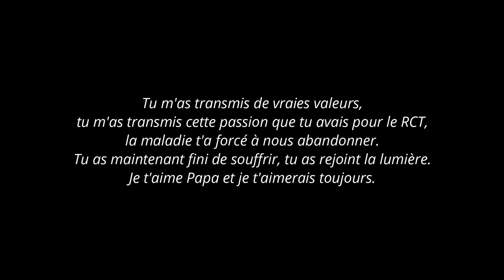RC TOULON VS CLERMONT / 11e journée de Top 14 / Saison 2019-2020 / 41-19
- Source vidéo : Top 14, Canal +